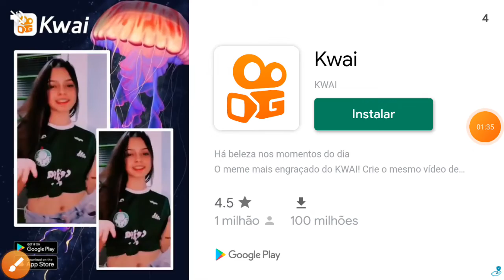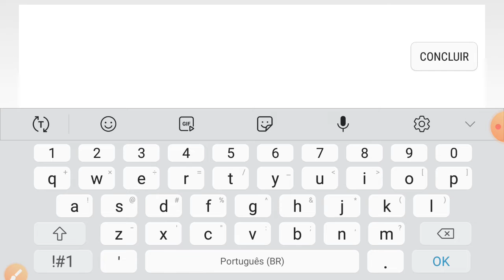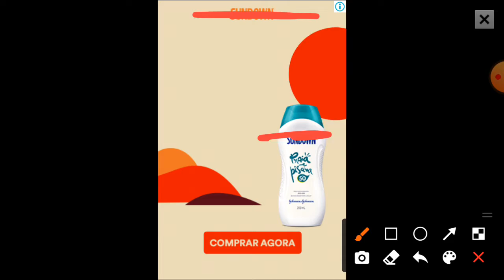tour pela minha mansão kKKk (Leia a descrição)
nome do jogo : girls craft creative edition